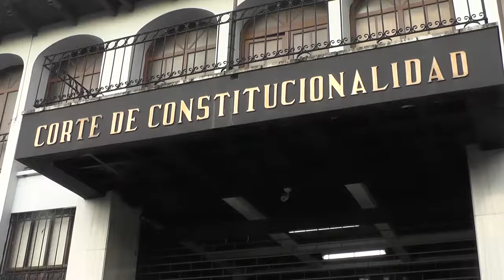Corte de Constitucionalidad ampara la permanencia del comisionado de la CICIG en nuestro país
La Corte Constitucionalidad amparó en definitiva al titular de la Comisión Internacional contra la Impunidad, Iván Velásquez debido a errores de forma en el acuerdo que lo declaraba non grato y ordenaba su expulsión del país.